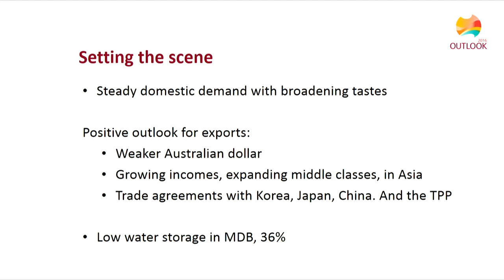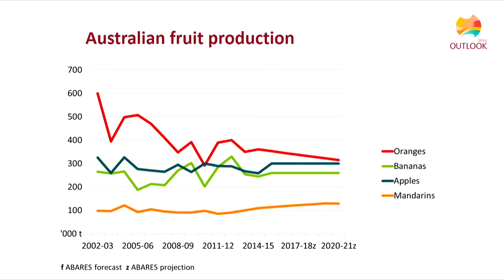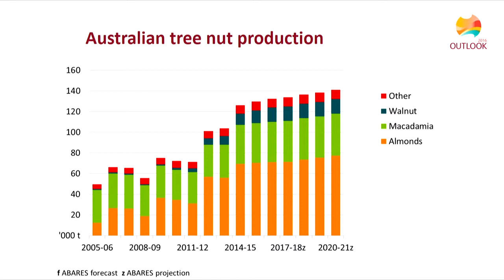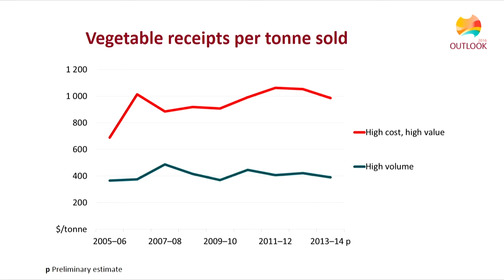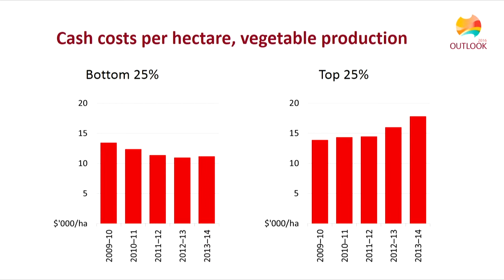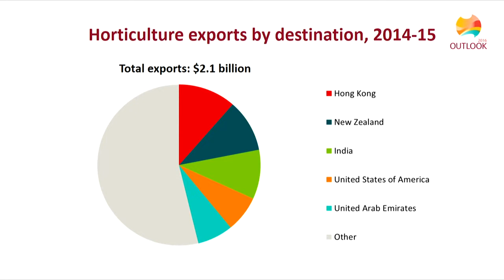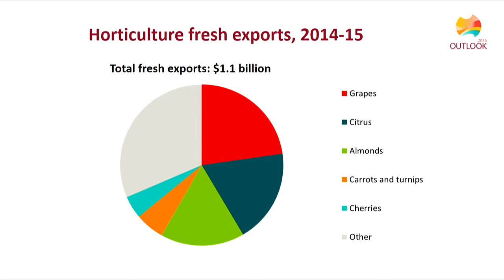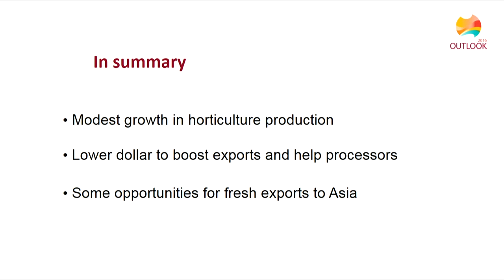Horticulture: Brian Moir, ABARES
Date:
1 March 2016

Session name:
Horticulture — growing the industry

Speaker:
Brian Moir, ABARES

Title:
Horticulture: the road ahead